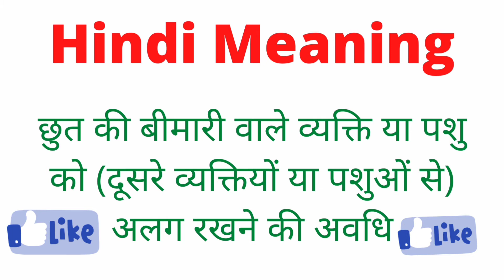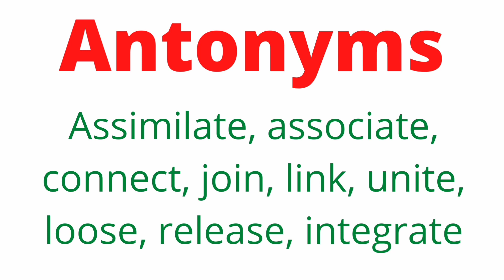# Quarantine # English word || Meaning Synonyms Antonyms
English wale
Welcome to my YouTube channel English company || dosto yh ek channel nhi bulki ek parivaar h aur hum sb iske sadasy, yha juli tamam jankariyaan stikta ke sath di jati h
to is parivaar ka hissa awasy bne hamare channel ko visit krne ke liye ek baar punah aap sbhi logo ka dhanyavaad thank you❤🌹🙏
Quarantine (noun) - अलग करना
Meaning - A period of time when a person or animal that has or may have an infection disease must be kept away from other people or animals
छुते की बीमारी वाले व्यक्ति या पशु को (दूसरे व्यक्तियों या पशुओं से) अलग रखने की अवधि
Synonyms - Confine, immure,, incarcerate, intern, jail, lock up, restrain, restrict, isolate, cut off, hold
Antonyms - Assimilate ,associate, connect, join, link, unite, free, discharge, liberate, loose, release, desegregation, integrate